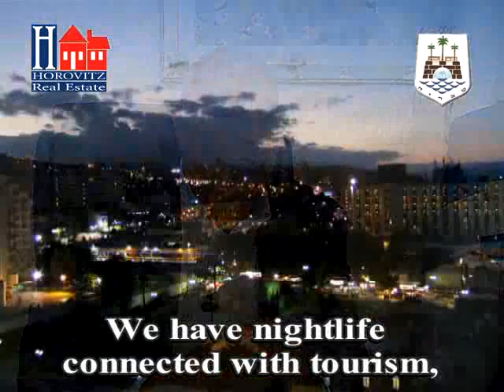HRE Horovitz Presents 'Tiberias : The Movie' (PART 1)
Experience the jewel on the Kinnert ... Tiberias!

This amazing city offers an incredible variety of land, water and leisure activities for adults and children of all ages!

... Water parks, hiking, spelunking, boating, swimming, international marathons, biking, fishing, water skiing, para sailing, jet skiing, spas and saunas, tennis, shopping ... and more!

Explore the beauty and history of Tiberias and the surrounding mountains, communities and archaeological treasures of the Sea of Galilee while you bask in the exotic - yet peaceful ambiance of one of the very Holy and historic treasures in the State of Israel!

Tiberias ... Not only a great place to spend your family vacation - but an excellent community to build a new life!

For information about Vacation Accommodations, Short or Long Term Rental Apartments and Housing; and other Residential or Commercial Real Estate opportunities call HRE Horovitz Investments and Properties!

HRE Horovitz Investments & Properties
Tiberias, Israel